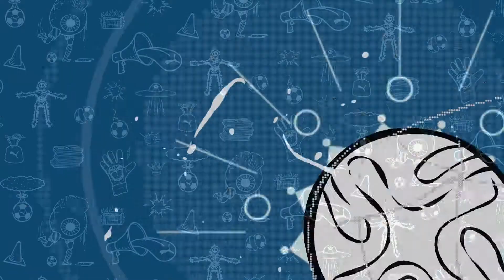Топ группового этапа Copa America